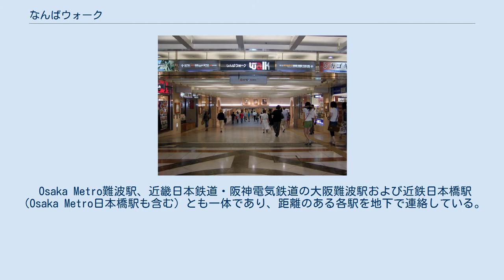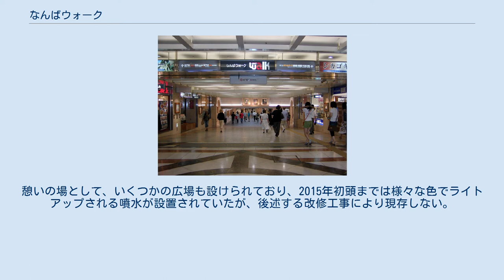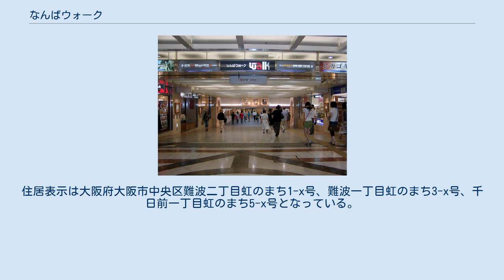なんばウォーク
2008年（平成20年）8月 なんばウォークは、大阪市中央区の千日前通地下に設けられた地下街である。
東は堺筋から西は四つ橋筋までの間に広がる。
 Osaka Metro難波駅、近畿日本鉄道・阪神電気鉄道の大阪難波駅および近鉄日本橋駅（Osaka Metro日本橋駅も含む）とも一体であり、距離のある各駅を地下で連絡している。
また、南海電気鉄道難波駅やJR難波駅にも隣接する。
 大阪市が53.7%を出資していた第三セクターから2018年4月1日の民間会社化によって大阪市営地下鉄から民営化した大阪市高速電気軌道（Osaka Metro）の子会社となった大阪地下街が運営管理している地下街。
商店街は、2本の通路が東西に長く伸び西から一番街、二番街、三番街と分かれ飲食、ファッション、雑貨その他、計約240の店舗が立地している。
そのテナント売上高は211億7700万円（2006年度）である。
憩いの場として、いくつかの広場も設けられており、2015年初頭までは様々な色でライトアップされる噴水が設置されていたが、後述する改修工事により現存しない。
 2015年に大規模な改修工事が実施され、広場の拡充工事が実施された。
 昭和時代の愛称は「虹のまち」であったが、「なんばウォーク」に改称後も、案内看板を中心に「虹のまち・なんばウォーク」という呼び方もされる。
住居表示は大阪府大阪市中央区難波二丁目虹のまち1-x号、難波一丁目虹のまち3-x号、千日前一丁目虹のまち5-x号となっている。